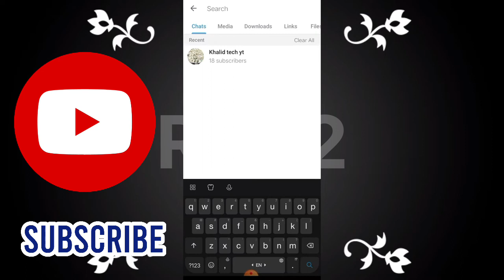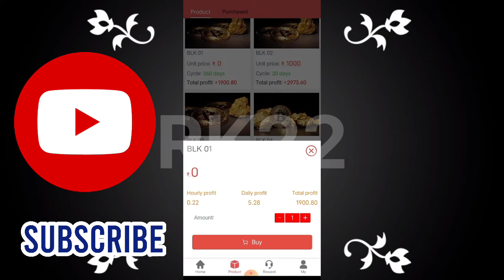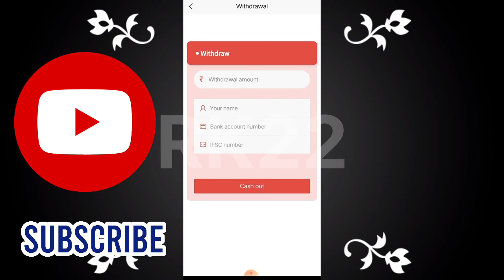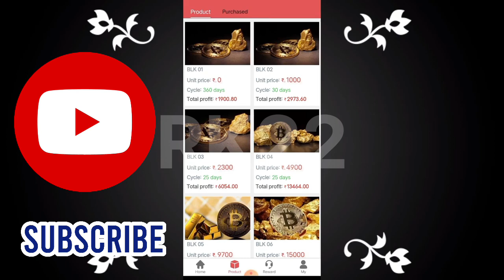Black Rock: The Best App for Money Making today earning app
Black Rock: The Best App for Money Making
guy's application mein free earningapp karo
invest karke earning matt karna application ban hone se apko loss ho sakta hain
har update k liye telegram channel- join karlo👇👇👇👇

black rock aapp
black rock app
black rock app kab tak chalega
black rock app real or fake
Black rock app payment proof